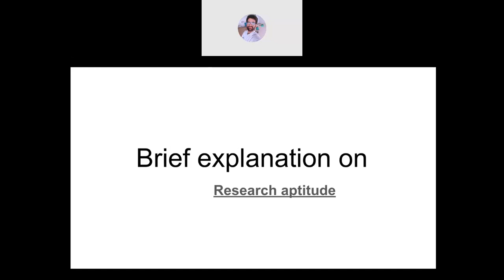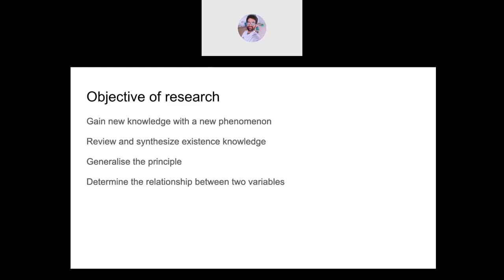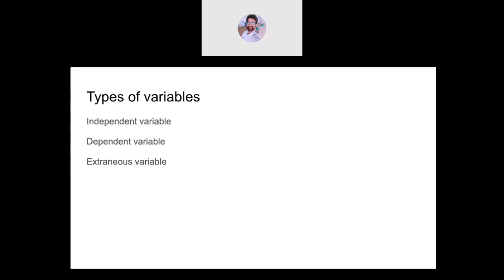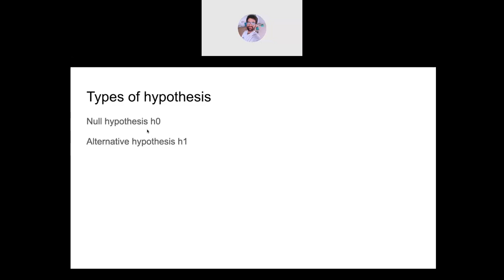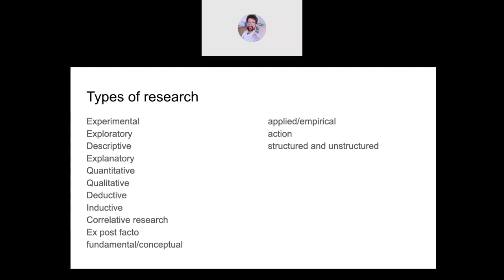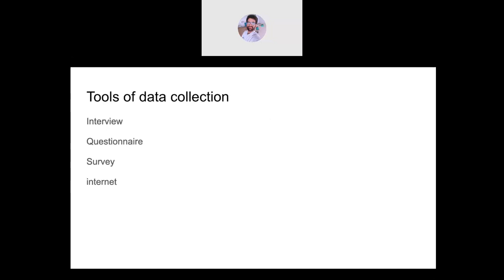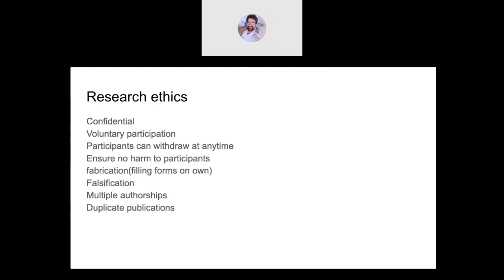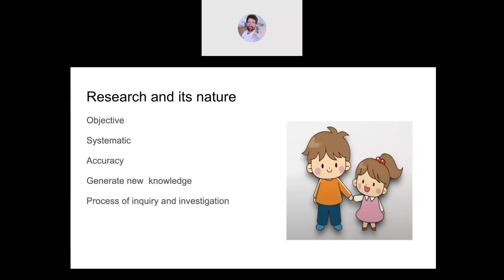RESEARCH APTITUDE in telugu |NTA UGC NET